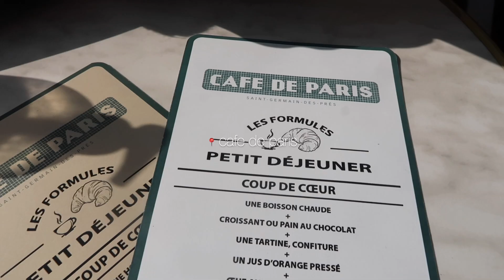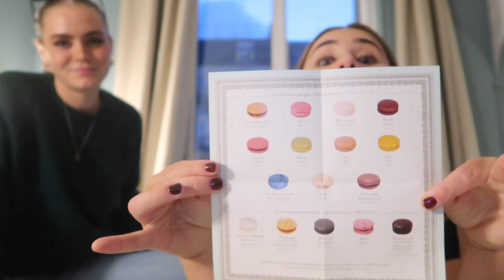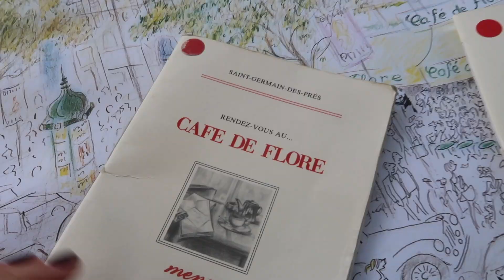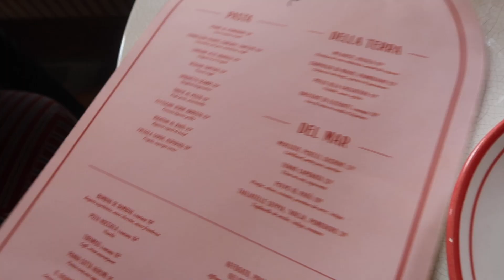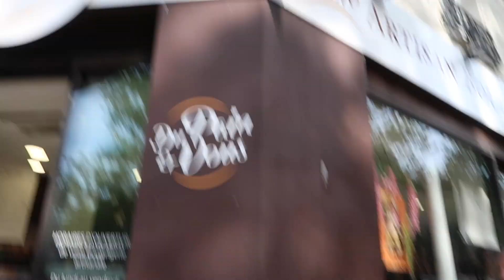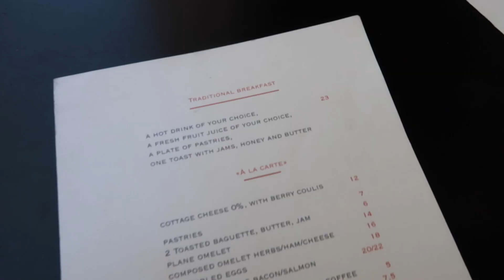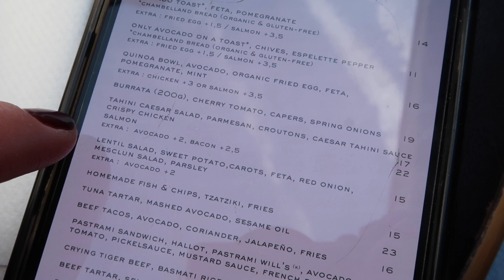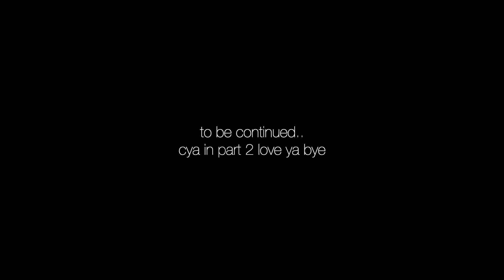everything i ate in paris | part 1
part 1 of everything i ate in paris

xx